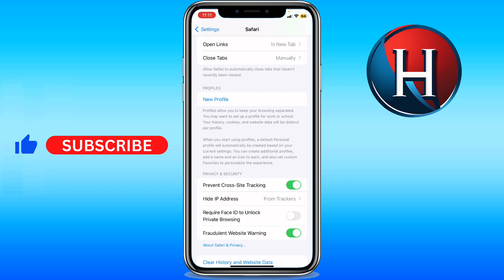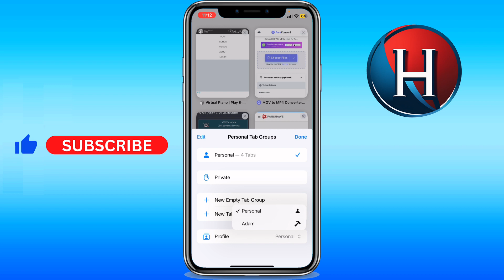How to change Safari account on iPhone (FULL GUIDE)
You'll learn how to change safari account on iphone. This works for how to create profile on safari. Basically, how to change account on safari.